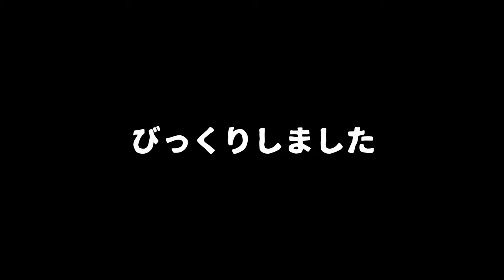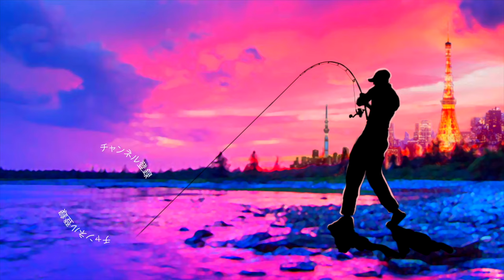衝撃！東京の中心に牙の有る巨大怪魚が出現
衝撃！東京の中心に牙の有る巨大怪魚が出現って事で都心を流れる神田川にとんでもない魚を発見しましたよ〜

2020も気になる釣り道具が山盛り！NEW メタニウムの仕様に度肝を抜かれましたが、ステラSW、新しいツインパワーなども気になりますよね！バスロッドではゾディアスがカーボンモノコックグリップを搭載してリニューアルですね！デプスも10年ぶりに関東での出展との事で目が離せません！ギラギラコウゲキを筆頭に巨大なルアーを見るだけでもワクワクしますよね〜！
2020年度は引き続きデプスのコードネームバスやNZクローラーなどの激しい釣りからゲーリーヤマモトのワーム郡を駆使したライトリグの釣りなどなど関東のバス釣り場からホットな釣り動画をお届けして行く予定です。もちろん最新の気になるバスルアーもどんどん購入＆レビューしていきます

55アップしか釣れない！デプス「コードネームバス」に巨大バスが襲い掛かる衝撃映像